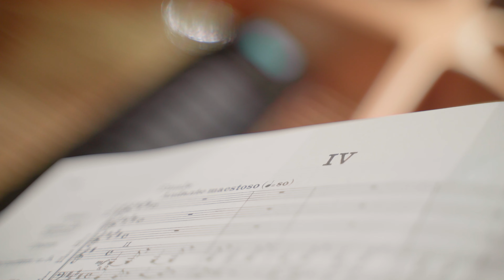Our Conductor Presents | Tchaikovsky Symphony No. 5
Welcome to our new season of inspirational and momentous performances. Our first program in this exciting year would be featuring Tchaikovsky Symphony No. 5.

Hear from our Chief Conductor (Omid Moheb Zadeh) his insights and inspirations behind his masterful interpretation!